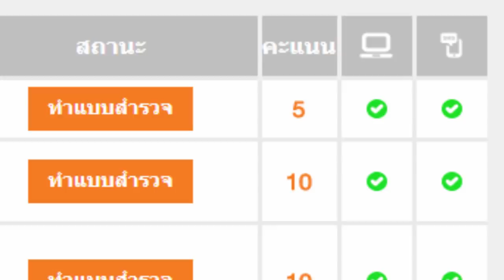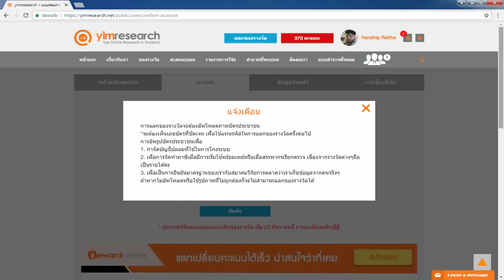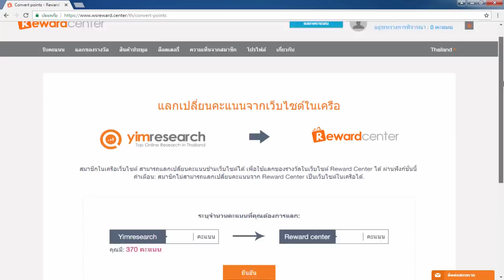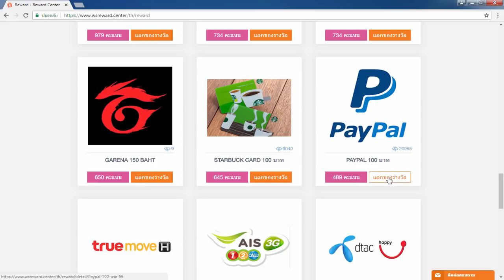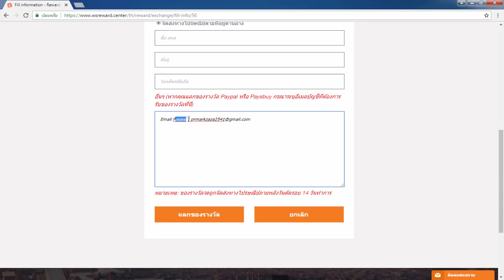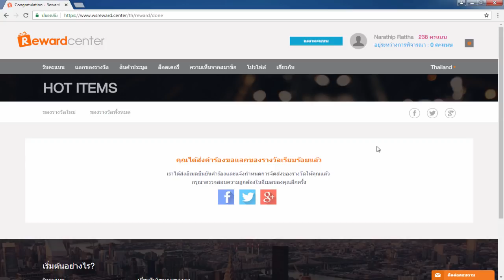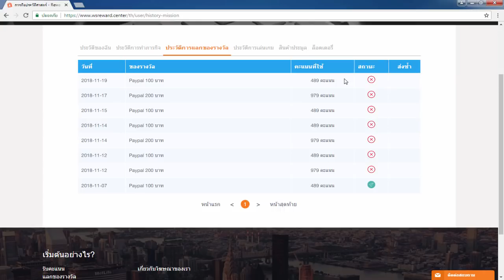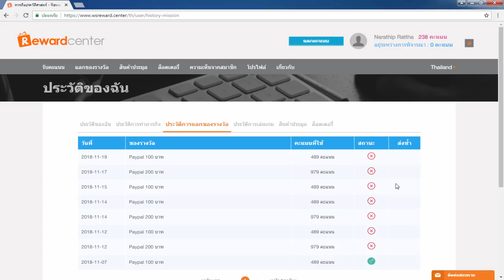รีวิวหาเงินออนไลน์ 100 บาท ใน 1 วัน!! - สมัครฟรี! ไม่ต้องลงทุน ได้เงินจริง100%